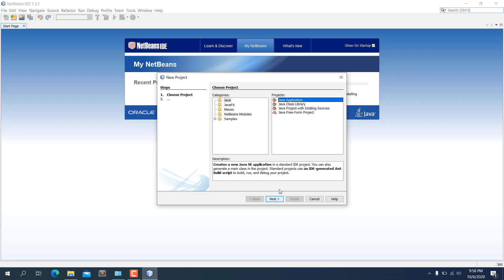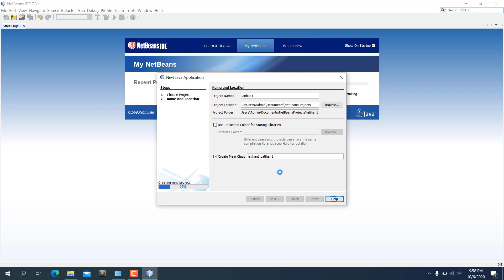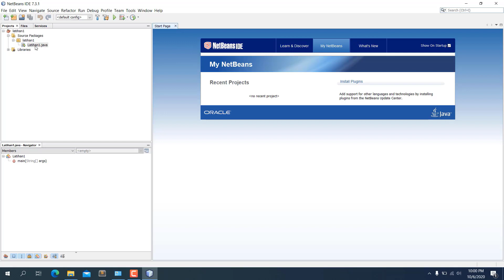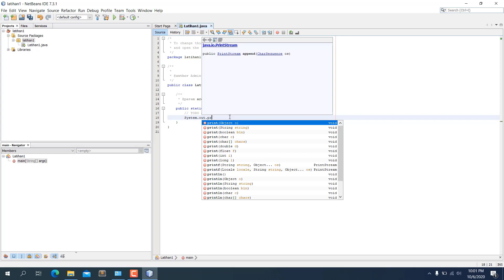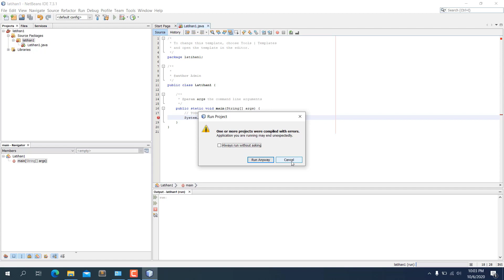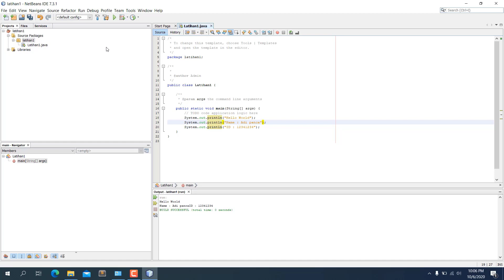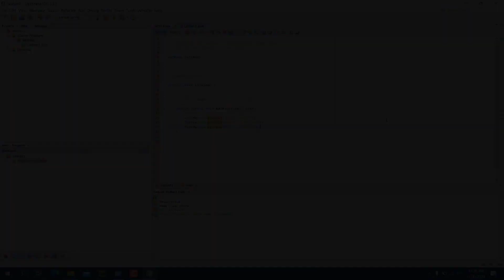Object Oriented Programming - Cara Menggunakan Netbeans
Pemrograman Berorientasi Objek (Object Oriented Programming) - Cara Menggunakan Netbeans

Cara Dasar Buat Program JAVA di Netbeans 7.3.1
Cetak String Pada Java